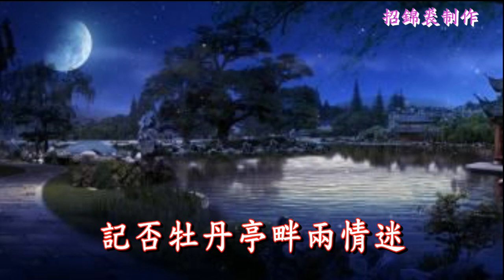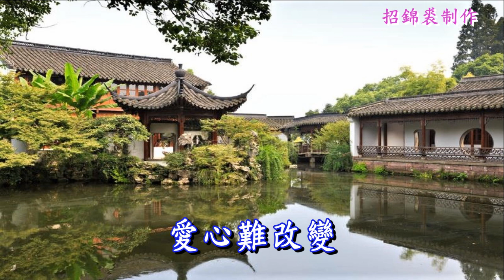牡丹亭之人鬼戀(粵劇文武生李偉聰*吳少蘭)佛山曲藝社錄音2023A0026